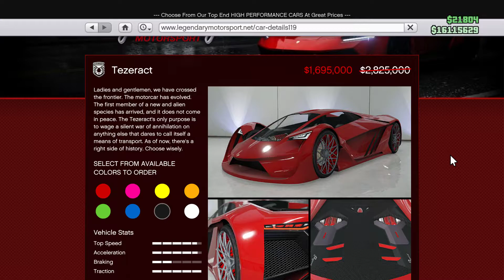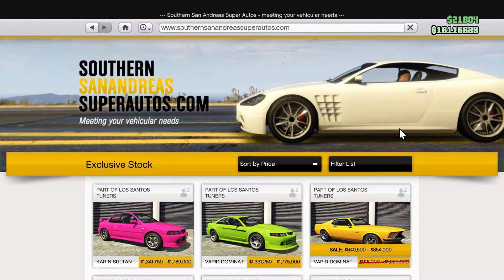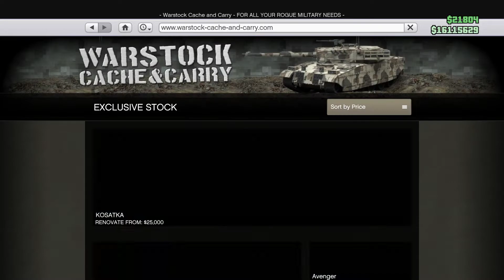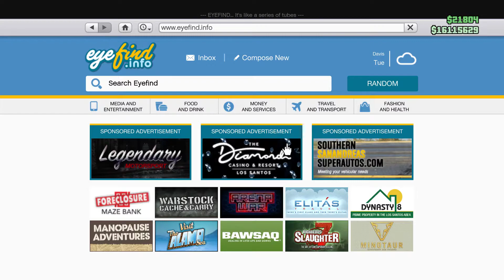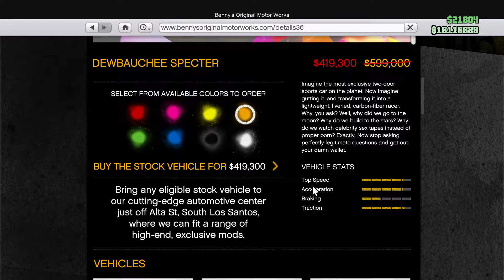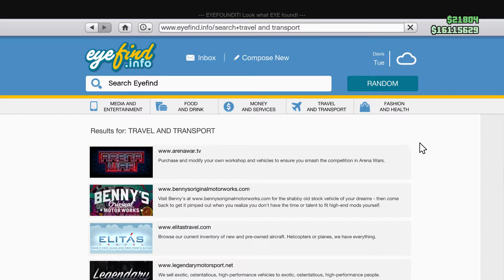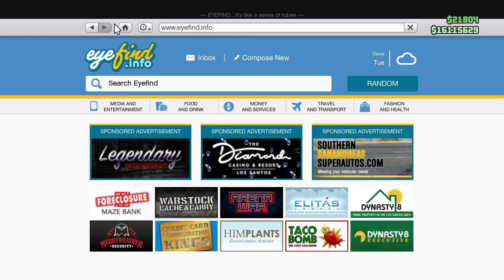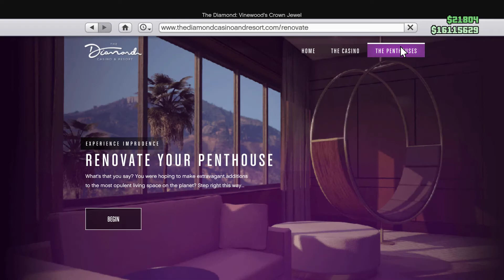What to buy this week on discount on GTA Online? 2021-08-27. Tacet_Mortem.